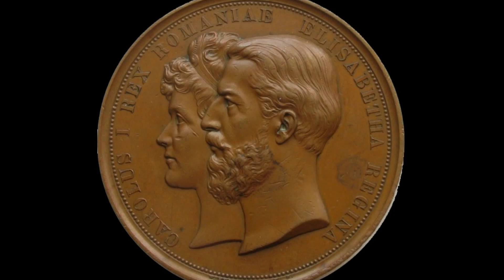Peles-The Royal Castle of Romania (inside)......Medieval Music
The first European castle entirely electrified, aspect due to the plant located on the river bank Peles, amazing for that time with interior elevator, vacuum cleaner and central heating.
Today, Peles Castle is a museum and can be visited at a rate of 35% of the total surface 3200mp, 170 rooms and 30 bathrooms.
The rooms have names suggestive of the tourist circuit, such as Maura Hall, Hall Florentin, Columns Hall, Concert Hall and Hall of Arms. Royal Library attracts enthusiasts especially those rare books with leather covers embossed with golden letters, but also because secret door behind a shelf of books.
You can visit Peles Castle: Music Room, Florentine Room, theater room - with over 60 seats and a royal box.
The first floor is the Concert Hall, Imperial Suite, Hall Councils, Cabinet work, living room and Turkish Show.